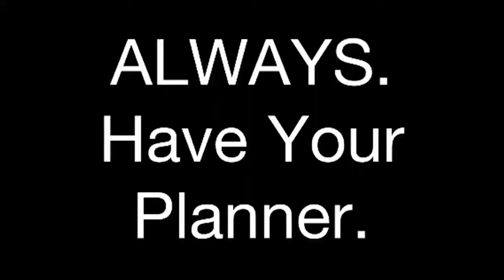Pretty no budget commercial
The most basic PSA type commercial for media tech , filmed with a toaster